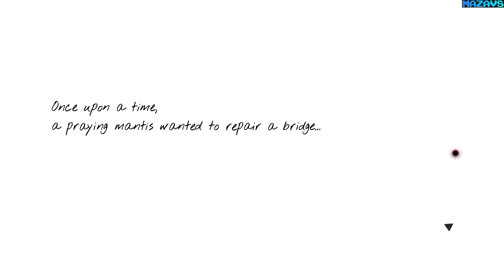The Repairing Mantis | GamePlay PC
The Repairing Mantis makes you experience the violent nightmare of an insect. A squirrel tries to fly. An alligator is going through an existential crisis. A bridge is broken.

As a praying mantis, you explore an eerie world, meet animals, collect dreams, and make impactful decisions.
Features :
- Play as a praying mantis
- Exploration game with casual mechanics
- Interactive story with 2 different endings
- Disturbing, violent, and poetic story
- Meet depressing squirrels
- Playtime of about 1h

32Gb Crucial DDR4-3000 (BL2K16G30C15U4B)
MSI GeForce RTX 3070 GAMING Z TRIO
27"AOC e2795Vh